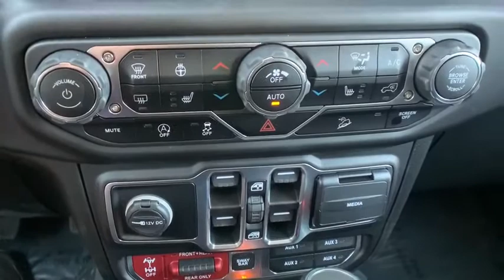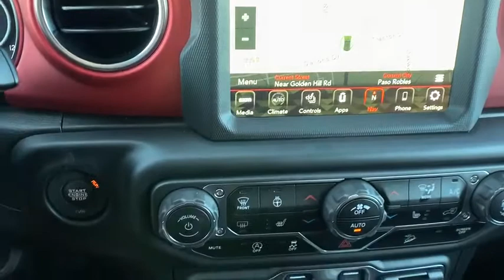2020 Jeep Wrangler Paso Robels, CA 20J116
Bright White New 2020 Jeep Wrangler available in Paso Robels, California at Mullahey Chrysler Dodge Jeep RAM. S
2020 Jeep Wrangler UNLIMITED RUBICON 4X4 - Stock#: 20J116 - VIN#: 1C4JJXFMXLW195059

Mullahey CDJR
2520 Golden Hill Road

 This vehicle won't be on the lot long! Very clean and very well priced! A turbocharger is also included as an economical means of increasing performance. All of the premium features expected of a Jeep are offered, including: front and rear reading lights, tilt and telescoping steering wheel, and more. It features four-wheel drive capabilities, a durable automatic transmission, and a 3 liter 6 cylinder engine. We have the vehicle you've been searching for at a price you can afford. Please don't hesitate to give us a call.
1-Year SiriusXM Guardian Trial,18.3 Gallon Fuel Tank,240 Amp Alternator,3.73 Rear Axle Ratio,4G LTE Wi-Fi Hot Spot,5-Year SiriusXM Traffic Service,5-Year SiriusXM Travel Link Service,50 State Emissions,7 & 4 Pin Wiring Harness,700 Amp Maintenance Free Battery,8.4' Radio & Premium Audio Group,8.4' Touchscreen Display,97 MPH Vehicle Max Speed Calibration,Alpine Premium Audio System,Aux Battery,Auxiliary Switches,BF Goodrich Brand Tires,Body Color 3-Piece Hard Top,Body Color Fender Flares,Class II Receiver Hitch,Cold Weather Group,Daytime Running Lamps LED Accents,Emergency/Assistance Call,Engine: 3.0L V6 Turbo Diesel w/ESS G3,For Details, Visit DriveUconnect.com,Freedom Panel Storage Bag,Front LED Fog Lamps,GPS Navigation,GVWR: 6,100 lbs,HD Radio,Heated Front Seats,Heated Steering Wheel,Hill Descent Control,Jeep Trail Rated Kit,LED Lighting Group,LED Reflector Headlamps,LED Taillamps,MOPAR All-Weather Floor Mats,MOPAR Hardtop Headliner,MOPAR Hinge-Gate Reinforcement,No Soft Top,Non-Lock Fuel Cap w/Discriminator,Quick Order Package 26R,Radio: Uconnect 4C Nav w/8.4' Display,Rear View Auto Dim Mirror,Rear Window Defroster,Rear Window Wiper/Washer,Remote Proximity Keyless Entry,Remote Start System,Selective Catalytic Reduction,SiriusXM Traffic Plus,SiriusXM Travel Link,Stop-Start Dual Battery System,TIP Start,Tires: LT285/70R17C OWL Off-Road,Trailer Tow & HD Electrical Group,Transmission: 8-Speed Automatic